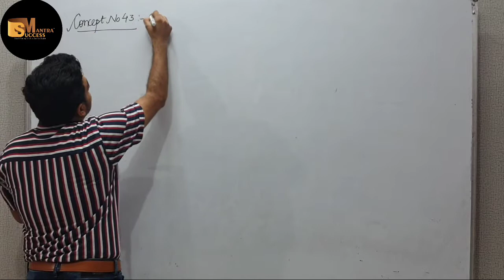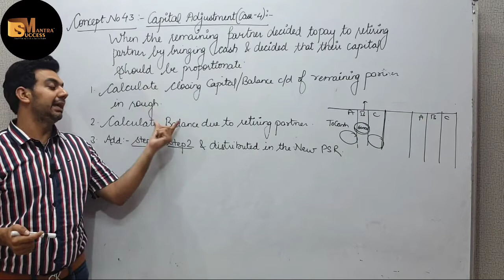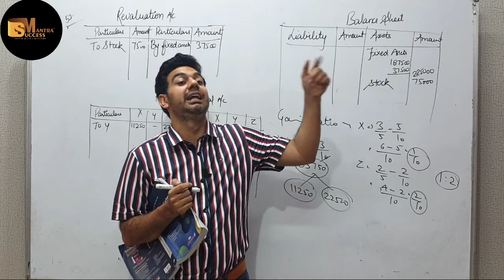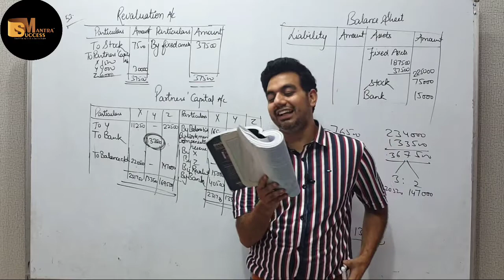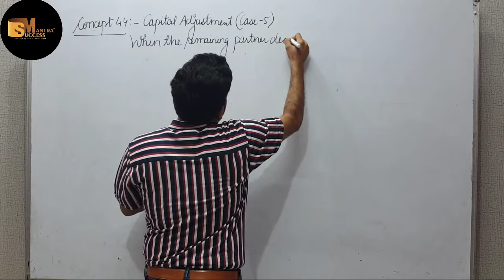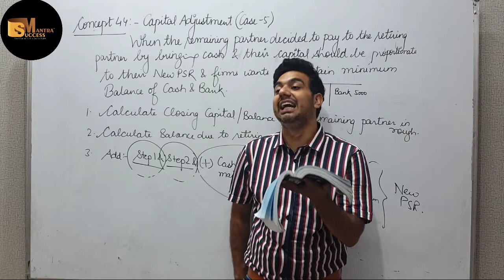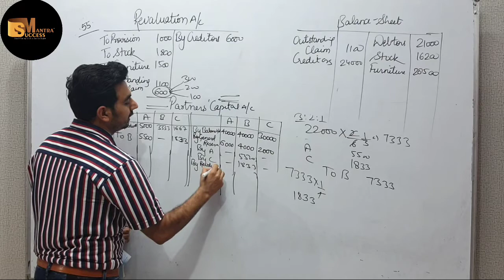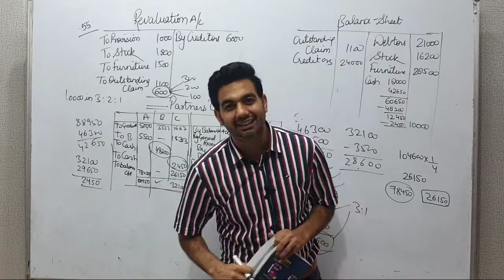CAPITAL ADJUSTMENT ||CHAPTER-6 RETIREMENT OF A PARTNER || CLASS-12 ACCOUNTS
In this video you will learn the topic: CAPITAL ADJUSTMENT